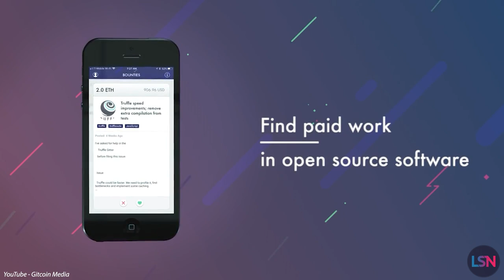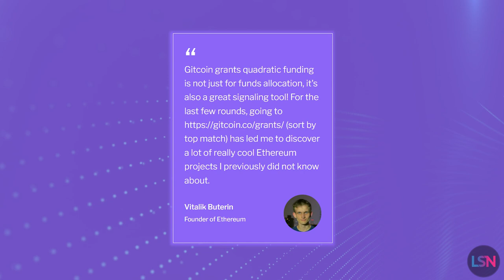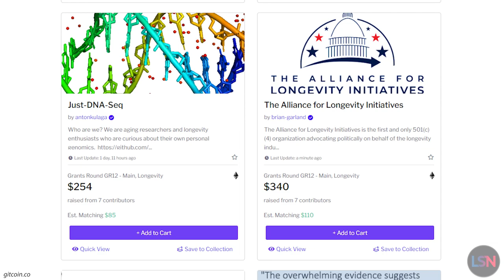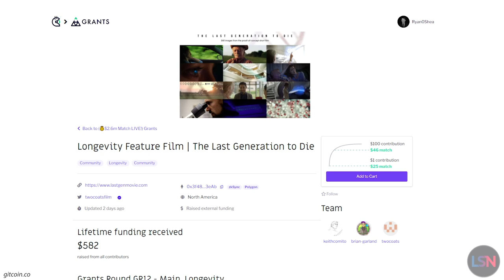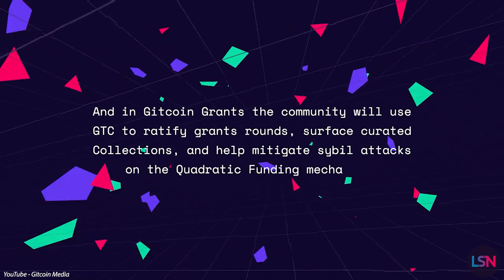Vitalik Buterin-backed Gitcoin Boosts Longevity with Quadratic Funding!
Gitcoin Grants Round 12 has kicked off, and they have over $2 million dollars committed in matching funds for projects! Check out and support our longevity-focused projects

Gitcoin is a platform dedicated to supporting and growing the open-source software that will likely serve as the foundation of Web3. The Gitcoin crypto platform launched in 2017 to foster collaboration on open-source initiatives by incentivizing developers to take on projects with payments and grants. Gitcoin focuses on funding “public goods” projects intended to benefit everyone.

What really sets Gitcoin apart is their use of Quadratic Funding, which Gitcoin describes as the mathematically optimal way to fund public goods in a democratic community. Essentially, a matching pool of funds is raised, and then a crowdfund campaign is matched according to the Quadratic Funding algorithm. The algorithm weights the number of contributors more than the amount funded, which rewards the projects with the most community support. This elevates the power of smaller contributors and creates a sense of camaraderie between them and the larger contributors.

According to Ethereum co-founder and noted longevity mega-supporter Vitalik Buterin, “Gitcoin grants quadratic funding is not just for funds allocation, it's also a great signaling tool! (sort by top match) has led me to discover a lot of really cool Ethereum projects I previously did not know about.”

Gitcoin Grants Round 12 features 3 different Cause Rounds, focused on Climate, Advocacy, and Longevity. There’s currently 21 projects, called “grants”, seeking funding within the longevity category which have been curated by the VitaDAO community.

For example, you can support lifespan advocacy video content by funding the Life Noggin project, a YouTube channel which reaches millions of people with educational videos.

Or, you can support Lifespan.io’s transition from Web2, which we’ve built our success on, to Web3, which will take our life extension advocacy and research to a whole new level - including blockchain-facilitated crowdfunding of decentralized human clinical trials.

Another project is focused on “Stopping Alzheimer's with Light and Sound”, and is led by Lifespan.io’s Dr. Oliver Medvedik. This project aims to crowdsource the development of promising safe & non pharmacological therapies for Alzheimer's, bypassing the slow and costly clinical trials associated with drug-based models, to get meaningful results in the hands of the public as fast as possible.

You can also help fund the creation of Tim Maupin’s longevity-focused feature film “The Last Generation to Die”, because as David Sinclair says in his book,  Lifespan, "Nothing begins with science. It all begins with stories."

Brent is even more involved in another Gitcoin project called Longevity Plan where he serves as a co-founder and CEO. Longevity Plan’s mission is to show you the value of a longer and healthier lifespan, and to help you get there. You can go to LongevityPlan.com to learn more.

It’s important that we all work to grow and fund the longevity community, because it will ultimately benefit all of humanity.

PRODUCTION CREDITS
Host - Brent Nally
Producer, Writer, & Editor - Ryan O’Shea